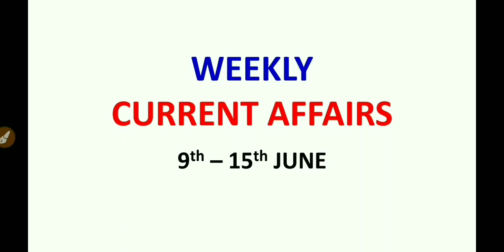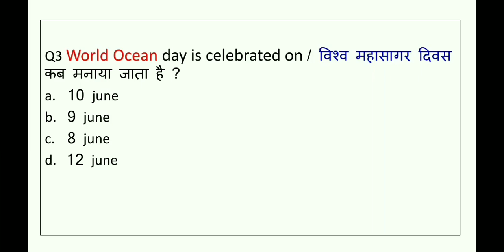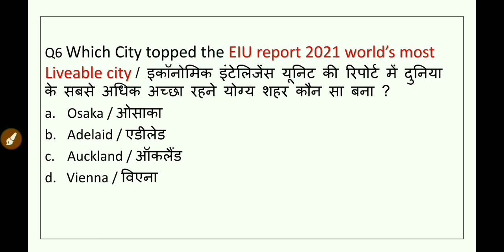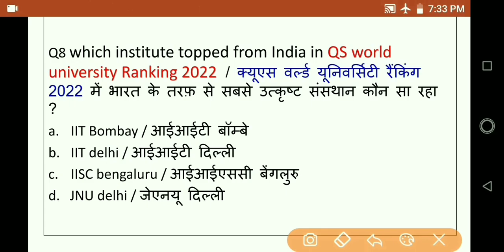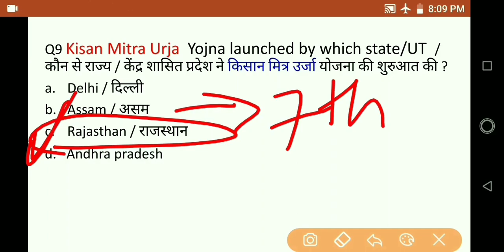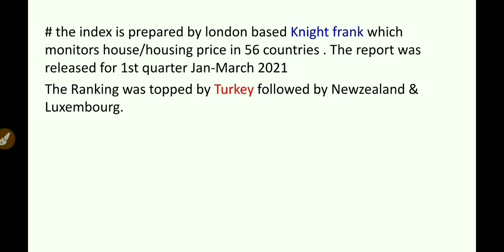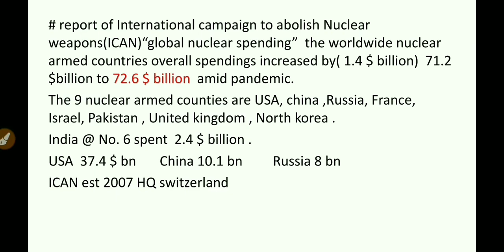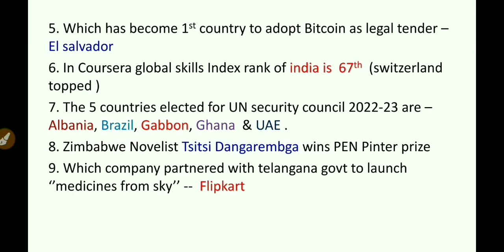Weekly Current affairs June 2021|Current affairs for ntpc bank ssc upsc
this video is about current affairs from June month of year 2021, the important questions from the First week of June 2021 . "Tubeaffairs " has covered all the important facts from the national, international, sports, appointment, obituaries , important days are all covered in this video . Tubeaffairs brings video for the students of preparing various competitive examination like bank ,ssc, Railway and psc

Topics discussed in this video ::
1.Current affairs June 2021
2. June current affairs
3. 9 june current affairs
4. 10 June current affairs
5. 11 june current affairs
6. 12 june current affairs
7. 13 June current affairs
8. 14June current affairs
9. 15 June current affairs
10. 16 June current affairs
11. Current affairs for sbi clerk 2021
12. Current affairs for Ibps rrb po 2021
13. Current affairs for Ibps rrb assistant 2021
14. Current affairs for 67th BPSC
15. Current affairs for Ntpc group d 2021
16. Current affairs for ntpc cbt 2
17. Current affairs for Railways
18. current affairs for ssc cgl 2020
19 Current affairs for UPSC
20. Upsc 2021 Current affairs
21. Ntpc current affairs
22. June second week Current affairs
23. ssc cgl current affairs
24. Weekly current affairs 2021